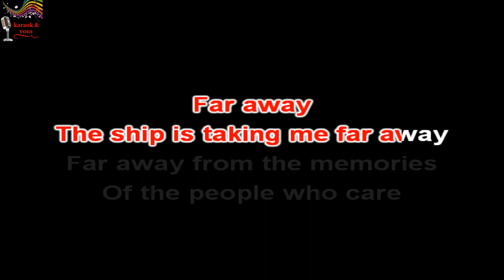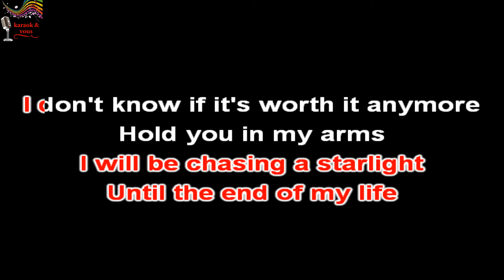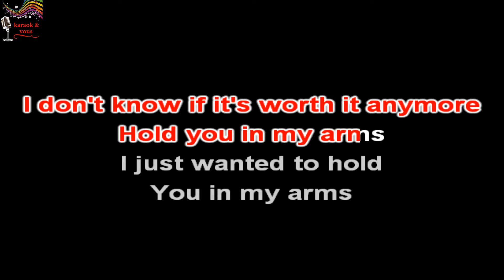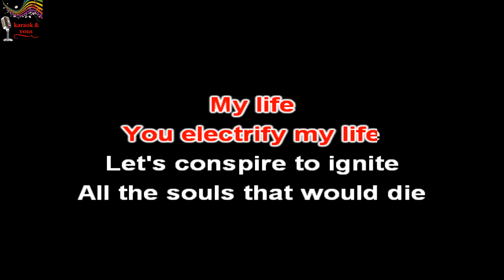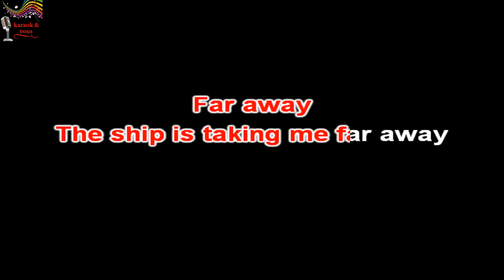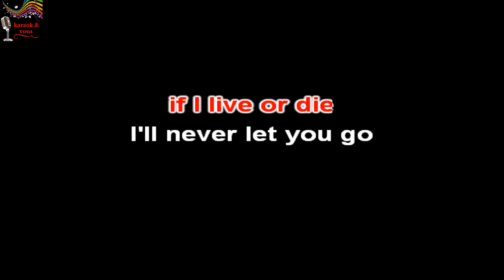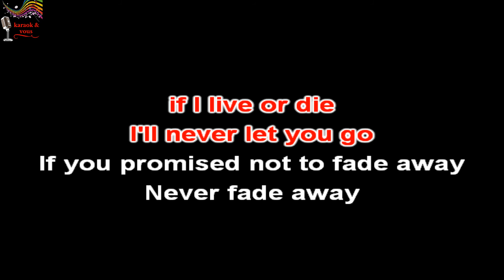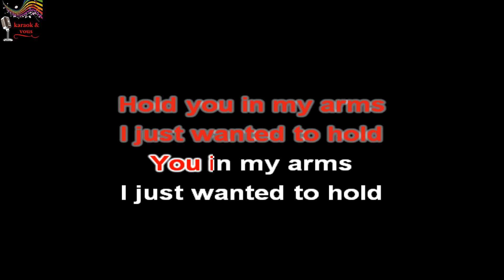Karaoké Muse - Starlight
Karaok&vous

Titre : Starlight
Artiste : Muse